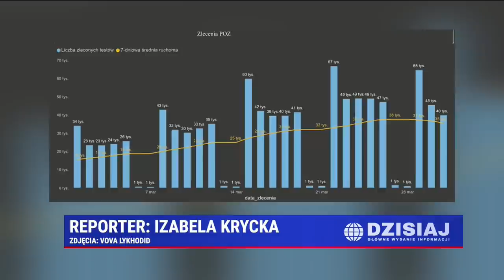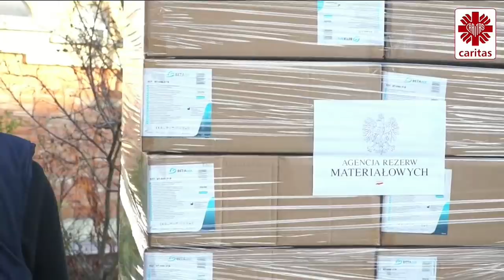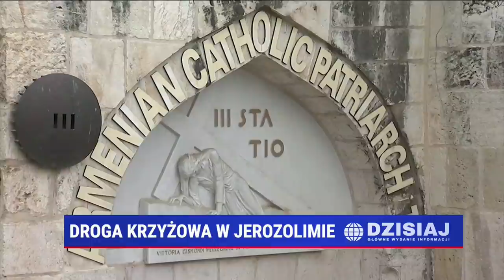Dzisiaj Informacje TV Republika 02.04.2021